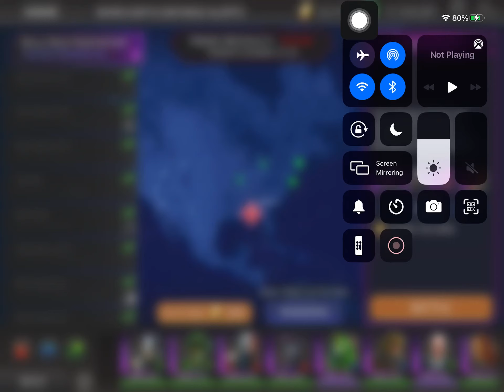DC Legends Game Red Alert Final Round 20210602